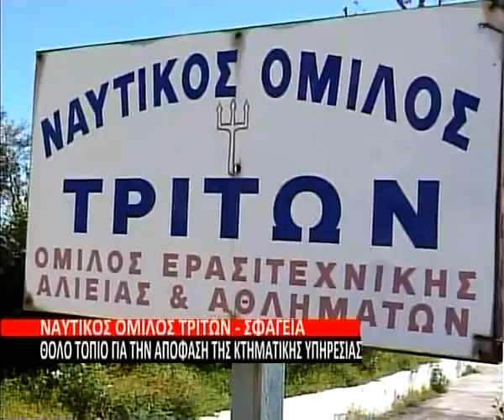DAILY NEWS 23.04.13 Part A